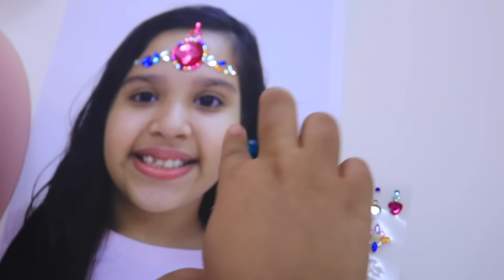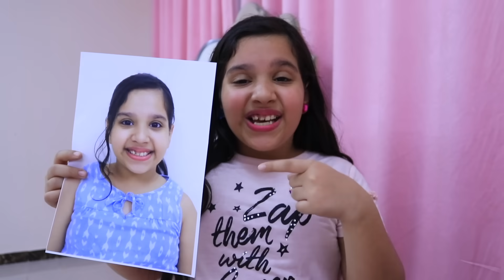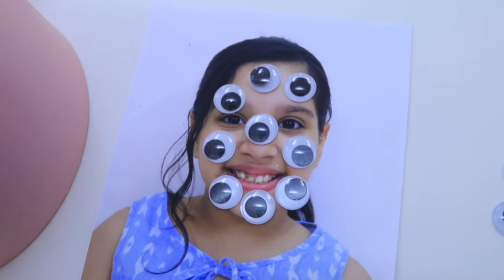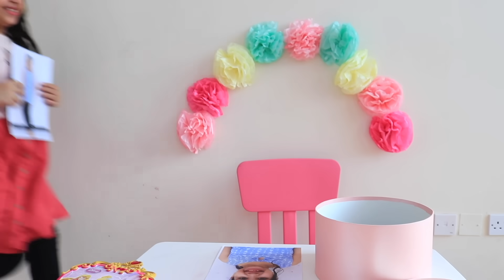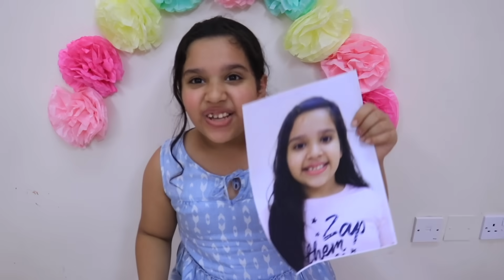شفا تقلد بابا !!!